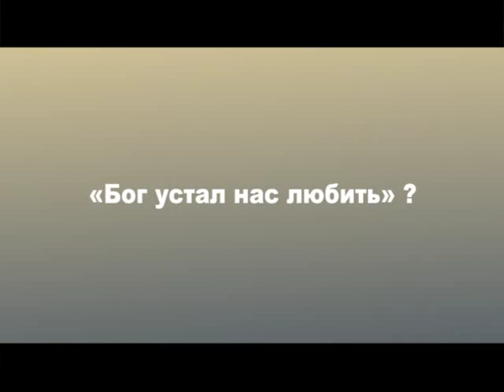Позвольте рассказать. Иван Охлобыстин